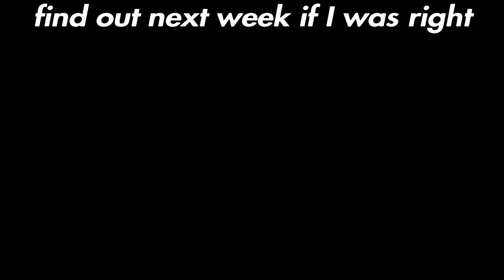puzzles are a pain ep8*